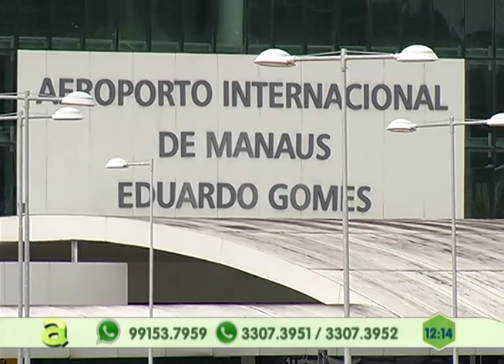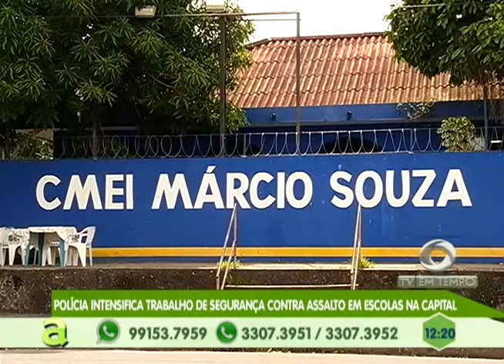Moradores reclamam de lixeira viciada e falta de infraestrutura no Gilberto Mestrinho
04º BLOCO AGORA 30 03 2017 - Moradores reclamam de lixeira viciada e falta de infraestrutura no Gilberto Mestrinho